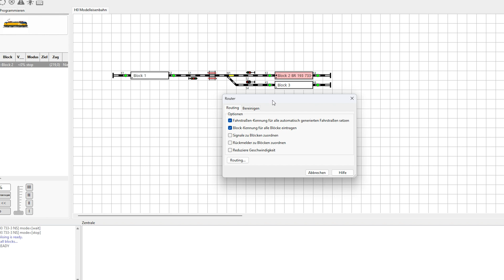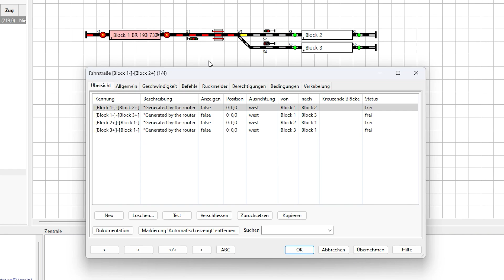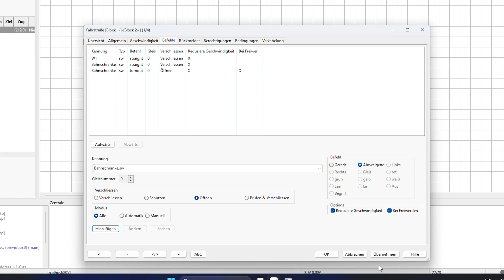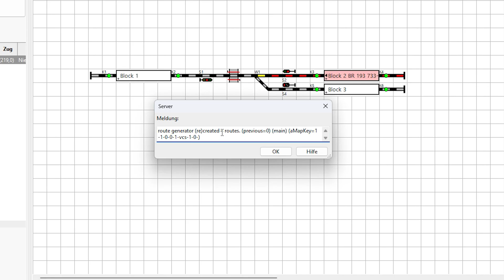Automatik-Modus in Rocrail: Erstellen und Bearbeiten von Fahrstraßen - H0 Modellbahn Steuerung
In diesem Erklärvideo zeige ich euch, wie ihr in Rocrail Fahrstraßen automatisch anlegen und optimal für eure Modelleisenbahn einrichten könnt. Ein gut durchdachter Gleisplan ist der Schlüssel zur vollautomatischen Steuerung eurer H0-Modellbahn.

Ohne Fahrstraßen könnt ihr in Rocrail keine Lokomotiven starten, da das System nicht weiß, welche Signale und Weichen geschaltet werden müssen. Ich zeige euch, wie ihr mit wenigen Klicks Fahrstraßen generiert, Signale und Rückmelder zuweist und eure Anlage automatisch steuert. Außerdem erfahrt ihr, wie ihr Bahnschranken, Geschwindigkeitseinstellungen und weitere Befehle integriert.

Was gefällt dir auf dieser Modellbahnanlage?
Und was würdest du noch bauen?

0:00 Intro & Einleitung
0:29 Fahrstraßen automatisch erstellen
1:02 Automatiksteuerung aktivieren
1:30 Fahrstraßen manuell bearbeiten
2:07 Bahnschranke hinzufügen
2:54 Fahrstraße konfigurieren
3:00 Automatiksteuerung aktivieren
3:37 Routing nach jeder Änderung